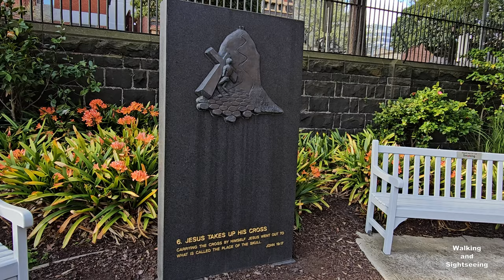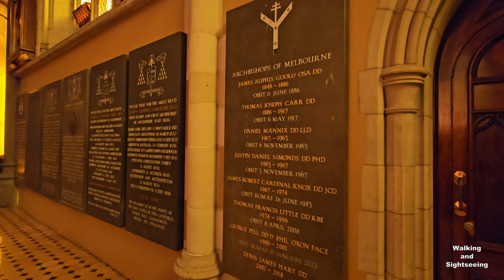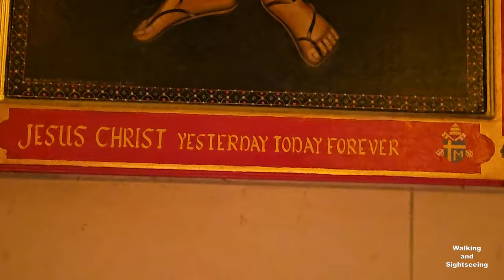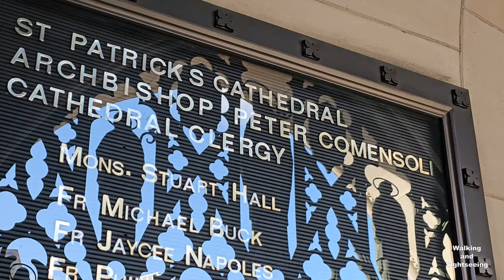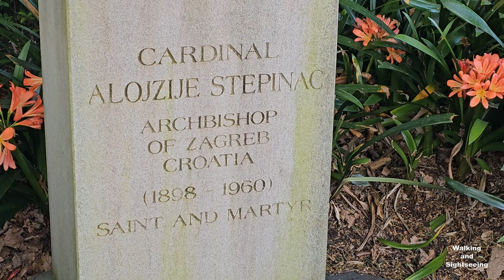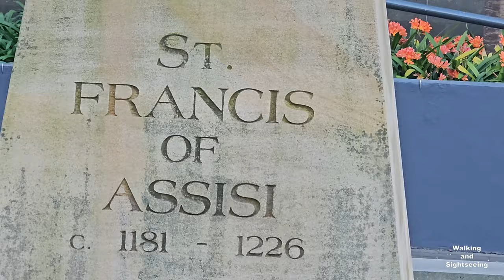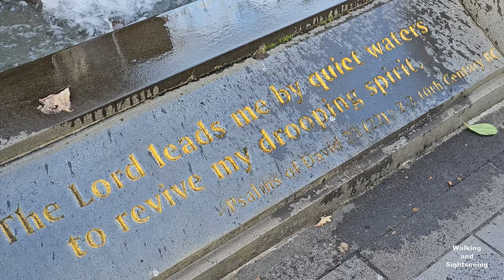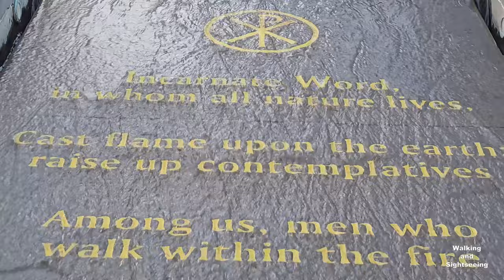MELBOURNE CITY AUSTRALIA | St Patrick's Cathedral Tour Inside & Outside 4K WALKING TRAVEL EXPLORING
Come see Melbourne's St Patrick’s Cathedral in the city with us. Amazing and very beautiful both inside and outside. Enjoy and Blessings to you !

St Patrick’s is an integral part of Melbourne, and its history tells us much about Victoria's birth and growth. Situated on the fringe of the city grid, close enough to the heart of Melbourne to be a powerful presence and breathe with a life of its own. The beauty of the Cathedral speaks of the glory of God. Its peace reaches to our innermost heart, and its welcome to those who pass by is of a God who is ever compassionate to us, his people. We are delighted to share a precious part of our faith, culture and heritage with you.